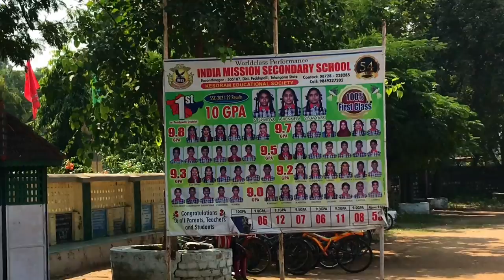Telangana Basantnagar😍 Greenery🍀Award🏅Winner Staff Colony Vlog🤩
Telangana Basantnagar 🤩 Greenery🍀Award 🥇 Colony Vlog

I love you all of you 😘🥰😍🥳.

Go to my Instagram Id and follow me👍🏻

My city— Chandrapur .

State — Maharashtra .

Country — 🇮🇳 INDIA. I love my India .

I Am Vloger—— my life my rules and my lifestyle enjoy 😊 every day 😃 happy .duck morning vlog Mrshantanuvlogs fish kill ishu Mr Shantanu Vlogger e
Mr shantanu vloger